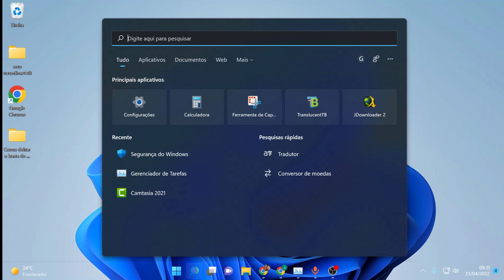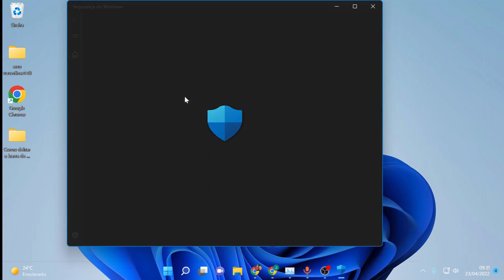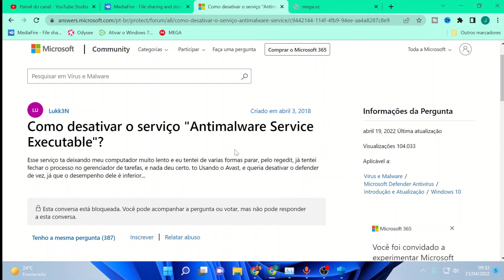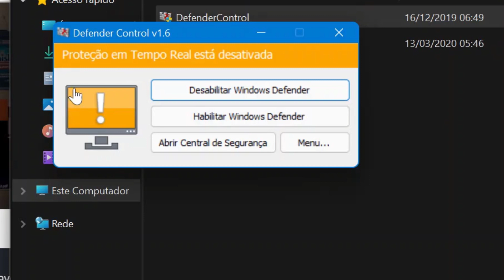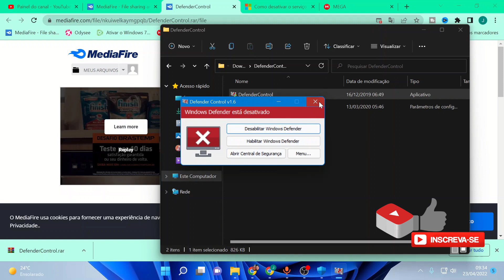Como Desativar Service Executable, Como Remover definitivo o Windows Defender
Como Desativar Service Executable, Como Remover definitivo o Windows Defender,  Disco 100%,  Memória
 Neste video eu ensino de modo fácil a resolver definitivamente o erro o antimalware service executable do seu computador de uma forma simples.,esse recurso que consome muito do seu computador.
Voce vai tambem remover definitivamente o windows defender e melhorar muito o desempenho do seu pc.

OBS. Esse é um arquivo para ajudar quem não sabe fazer pelo CMD e não é um instalador, sendo assim só serve para desabilitar o Service Executable, qualquer duvida eu respondo nos comentarios.
Para desinstalar por completo use Revo